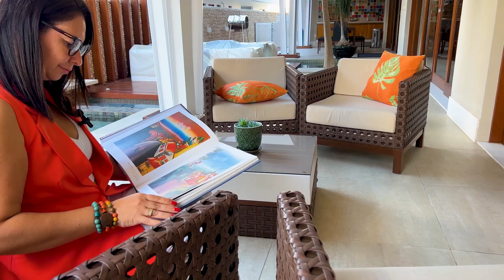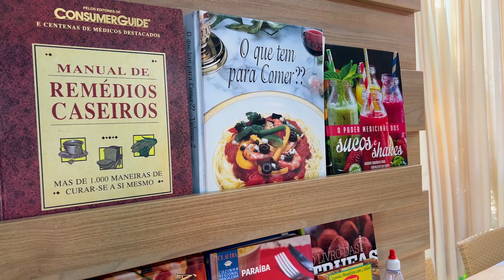Casa no cond. Bougainville por R$ 5.900.000,00 com 6 suítes no Portal do Sol João Pessoa - PB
►►►Casa no condomínio fechado Bougainville com 6 suítes + DCE e móveis planejados em todos os cômodos, próximo ao Supermercado Cabral, da Vibe academia e do renomado Colégio Kairós e a 700 metros da praia no Portal do Sol, por R$ 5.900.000,00
(cod.6061)

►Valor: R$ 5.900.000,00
►Quartos:  6 suítes
►Metragem: 812 m²
►Posição: Nascente
►Condomínio: R$ 1.650,00
►IPTU: A confirmar
►10 Vagas de garagem (coberta/descoberta)

►Piscina
►Churrasqueira
►Academia
►Espaço gourmet
►Quadra poliesportiva
►Quadra de squash
►Playground
►Localização: Rua Poetisa Guiomar Travassos Chianca, Portal do Sol João Pessoa - PB

DESCRIÇÃO DO BAIRRO:

O bairro de Altiplano faz divisa com o bairro de Cabo Branco e é considerada uma região nobre em constante desenvolvimento. Tem esse nome por estar situado em um planalto próximo ao mar. Está localizado na Zona leste da cidade de João Pessoa. Nele, está localizado o Tour Geneve, maior arranha-céu do nordeste.

Fica próximo à praia do Cabo Branco, bastante movimentada, com restaurantes, supermercados, panificadoras, colégios, igrejas e hospitais. Nos arredores, cercado de residenciais e edifícios. Localização adequada para quem busca ter mais conforto e tranquilidade.

Se interessou pelo apartamento? Entre em contato conosco! Um de nossos corretores especialistas lhe ajudará a ter qualidade de vida morando na praia em João Pessoa.

apartamento altiplano
apartamento Manaíra
apartamento bessa
apartamento intermares
Apartamento mobiliado,
Apartamento decorado,